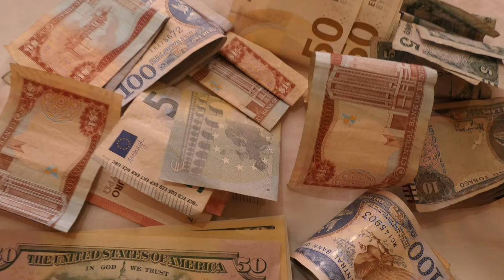Caribbean: Tobago 🌞🌞🌞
The most wonderful caribbean island: Tobago
Clips and my music from Brandenburg / Berlin / WORLD
Clips und meine Musik aus Brandenburg / WELT